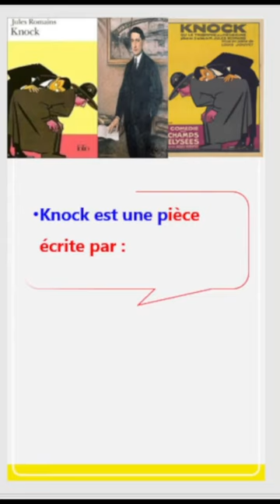Stendhal | Sarraute | Romains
This short video has 5MCQs in French. Hope you will like it. Stendhal | Sarraute | Romains